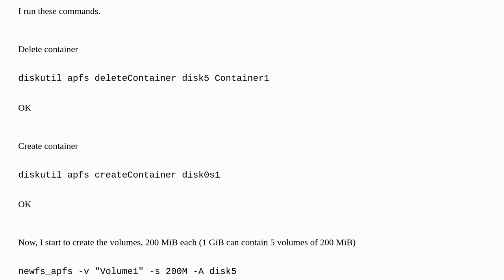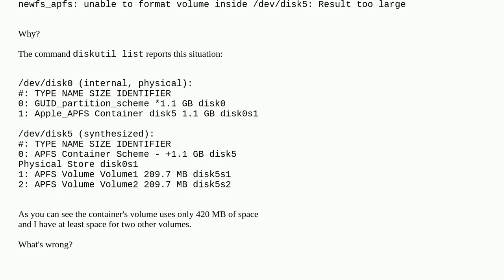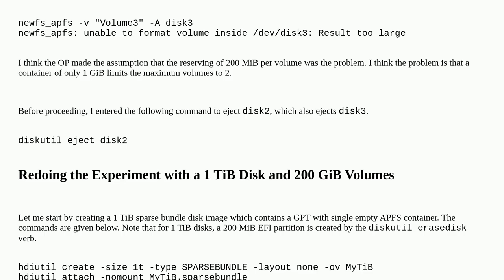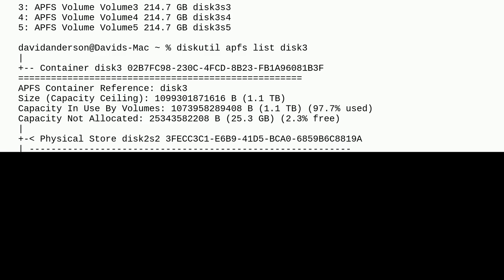Apple: What's wrong with my disk and apfs volumes?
What's wrong with my disk and apfs volumes?

A special thanks goes out to the community

  apfs diskutil